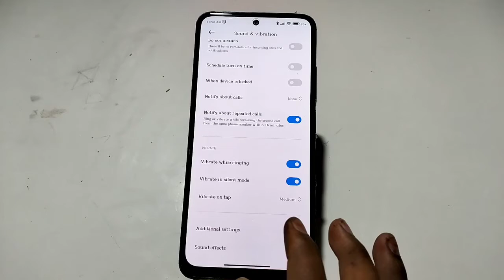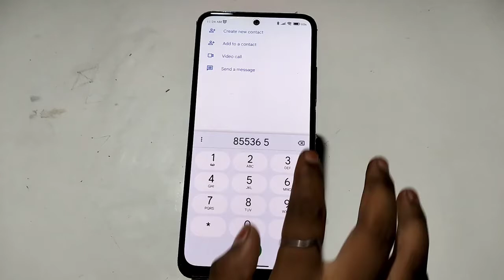Dialpad tone enable in Redmi Note 11T Pro Plus, how to enable dialpad sound in Redmi Note 11T Pro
Dialpad tone enable in Redmi Note 11T Pro Plus, how to enable dialpad sound in Redmi Note 11T Pro Plus, Redmi Note 11T Pro Plus mein dial pad sound setting kaise karen,

Dailpad_sound Redmi Note 11T Pro Plus